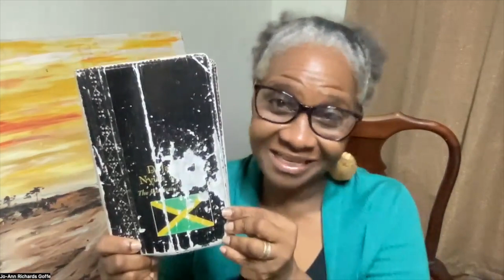DEM YAI DEM OPEN! ... - A reading from the Jamaican New Testament (Matthew 20:29-34)